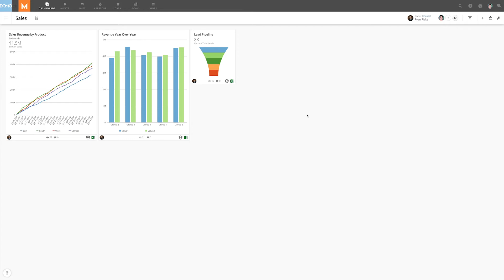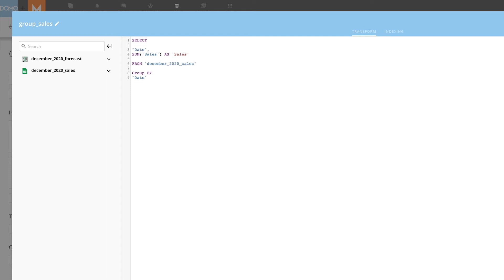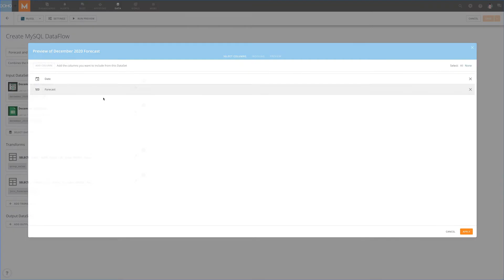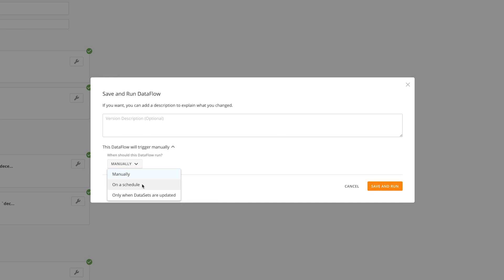Combining DataSets Using DataFlows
Discover how to join DataSets Using MySQL DataFlows.